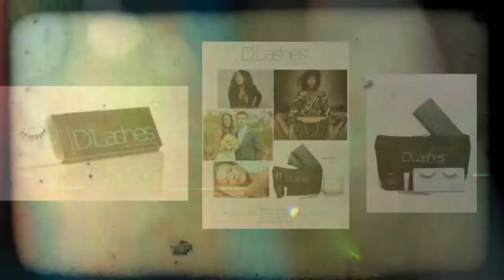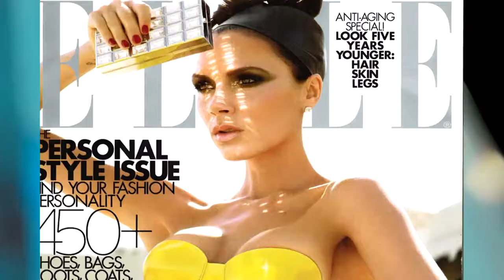D'Lashes by Dionne Phillips Celebrity Eyelash Extension Expert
D'Lashes New 2015 Sizzle Media Reel:
Dubbed the premier authority in celebrity eyelash extensions and faux lashes, Dionne Phillips, creator of D'Lashes, is in a class of her own. A-list celebrities such as Victoria Beckham, Naomi Campbell, Katherine Hiegel, Renee Zellweger, Christina Ricci, Brandy, Paris Hilton, Regina King and Terri Seymour seek out Dionne's expertise. A Louis Vuitton City Guide favorite, Dionne has been featured as an "Eyelash Expert" for Style Network's "Ten Things I Hate About Me, How do I Look with Jeannie Mai" , and The Doctors, as well as has covered Pre Oscar and Emmy fashion segments for EXTRA TV, Access Hollywood and GOOD MORNING AMERICA with Bobby Thomas. Now with her own luxury line of eyelash kits and beauty products, it is no wonder Dionne is recognized as the Queen of Lashes by reputable fashion magazines such as Vogue, Town & Country, Allure and Redbook.